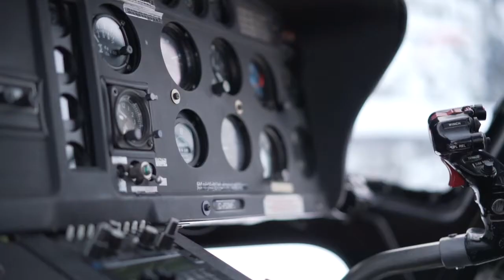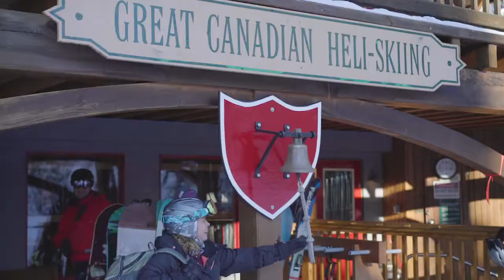Great Canadian Training Week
All in a days work to set up for the 2018 season!